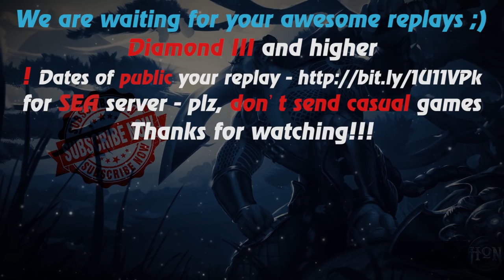HoN - Pyromancer - Immortal - 🇫🇮 Acnowlogja Immortal Rank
Music at the end: anthem of  Finland